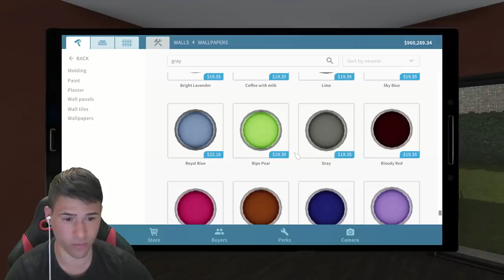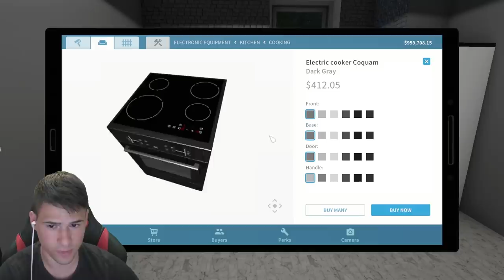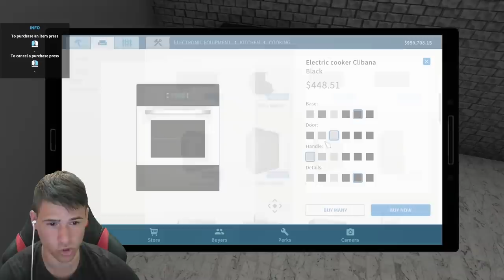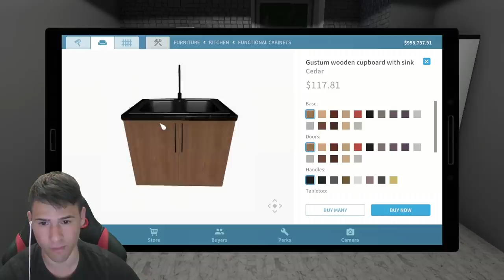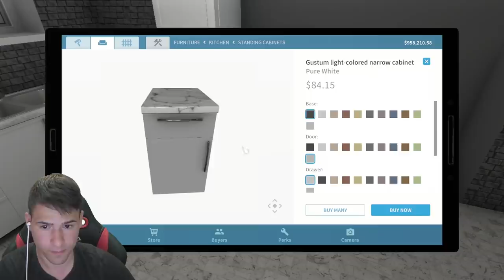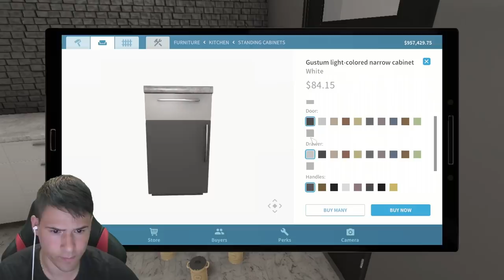НАПРАВИХ НАЙ-МОДЕРНАТА КУХНЯ!